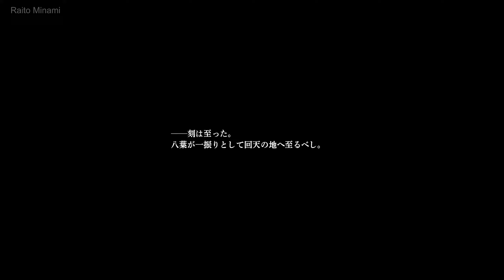界の軌跡： 第Ⅲ部リィン③ (1) 開始 (Ch3 Rean-3 (1) Opening ) Kai no Kiseki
英雄伝説 界の軌跡 - Farewell, O Zemuria -
The Legend of Heroes: Kai no Kiseki - Farewell, O Zemuria -

第III部：リィンルート③
「回天の地の果てに」

Chapter 3 - Rean Route 3
At the End of the Earth

Opening